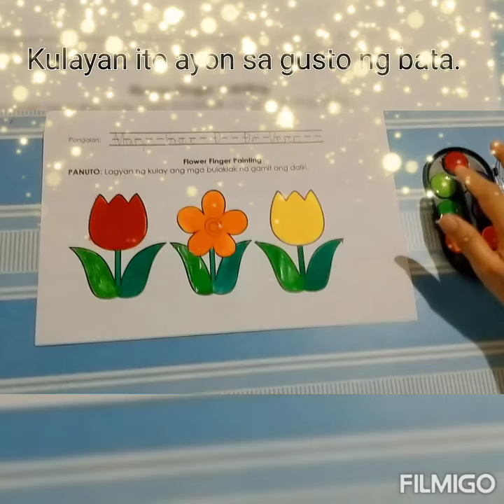Week 5 Day 5: Flower Finger Painting